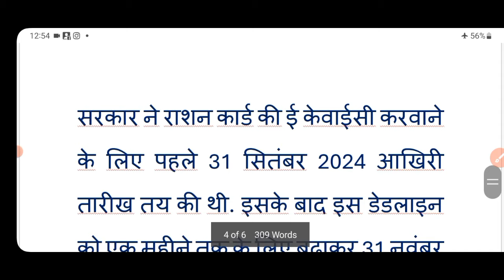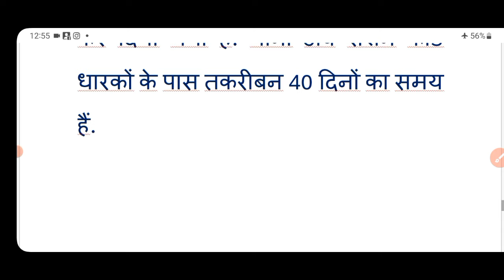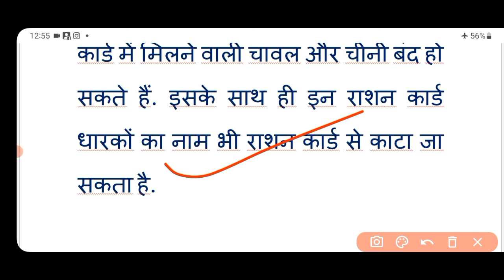31 desember 2024: राशन कार्ड वालों को चेतावनी | 31 दिसंबर से पहले कर लें ये काम वरना राशन बंद!ration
31 desember 2024: राशन कार्ड वालों को चेतावनी | 31 दिसंबर से पहले कर लें ये काम वरना राशन बंद!ration